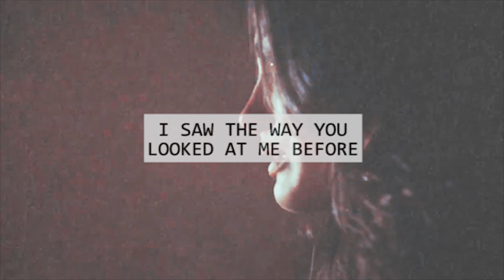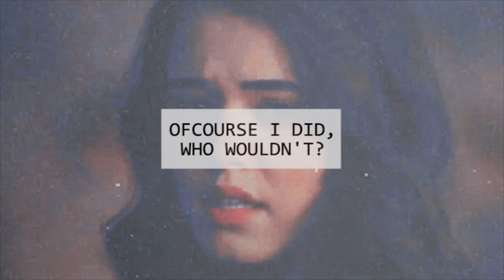Blinded |Multicouples |TidalWave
• Blinded, Multicouples
• Videoinfo:
•Shows: The Legacies, The Vampire Diaries, The Originals, Riverdale, Shadowhunters, The Royals, Pretty Little Liars, Roswell, New Mexico, Danceacademy, Teenwolf,
•Movies: After, Friends With Benefits, Fifty Shades Of Grey,
•Song: Blinded by Emmit Fenn
•Overlays: Not mine
•Coloring: Sapphire Eyes by I forgot
•Camera: Samsung Galaxy J5 (2017)
•Characters: Tessa & Hardin, Josie & Hope, Stefan & Caroline, Hayley & Elijah, Betty & Archie, Stefan & Elena, Simon & Izzy, Jace & Clary, Jasper & Eleanor, Freya & Keelin, Aria & Ezra, Jamie & Dylan, Micheal & Alex, Christian & Tara, Anastasia & Christian, Alison & Scott, Alison & Emily
•Editprogram: Adobe Premiere Pro/After Effects
•What's up? It's Michelle. I'm 19 years old and I'm from The Netherlands.
• I'm into fashion/beauty/lifestyle videos, but also vlogs and edits!

• ツ Go ahead and stalk me on: ツ